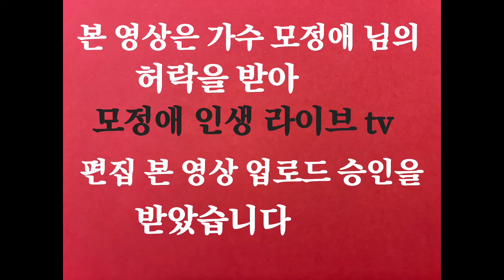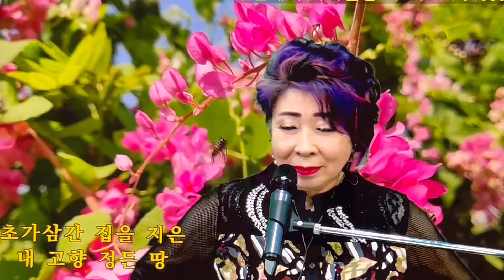모정애 인생 라이브 tv 편집 본 영상 업로드 승인 Okay